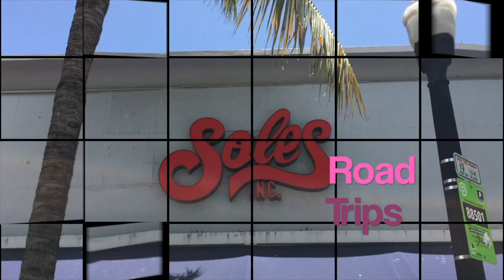FREE SNEAKERS.. YES FREE FOAMPOSITES YESS FREE... (GIVEAWAY TIME)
good luck yall.. may the best man or woman win. PS... THE ONLY SIZE I HAVE IS A 10.5 ONLY...